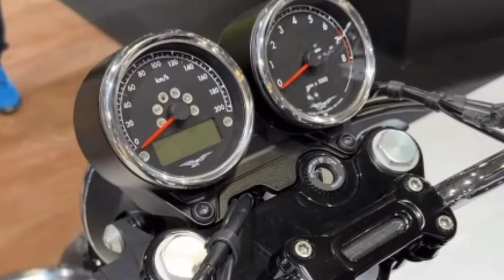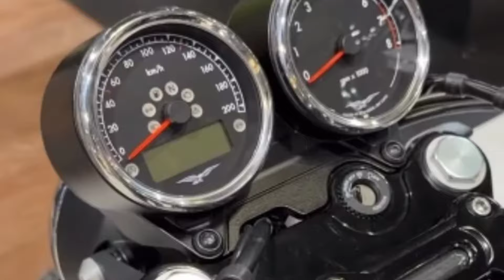Finally Yezdi 125 Bike Launched In India 2024 Model | Price,Specs, Features, Mileage